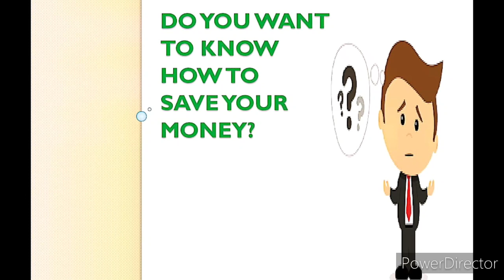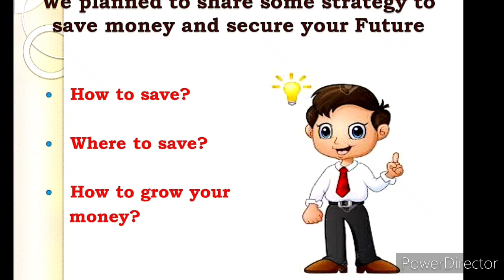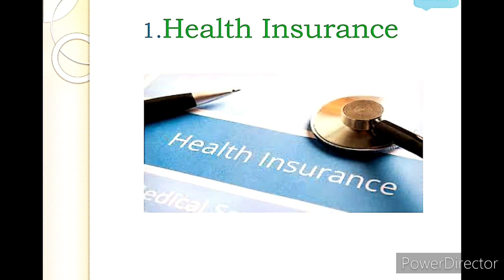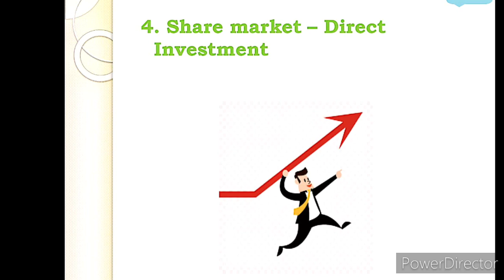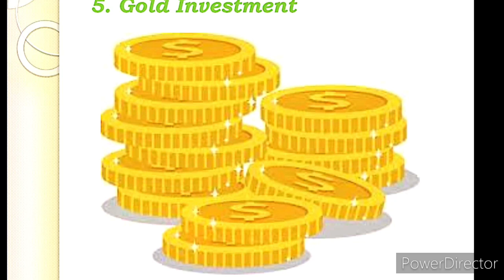How to Save money, Investment Ideas in Tamil, Types of investment, Health Insurance and Life Insuran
Investment Ideas in Tamil, What is Mutual Funds, Share Market, Gold Investments, Importance of Life Insurance and Importance of Health Insurance